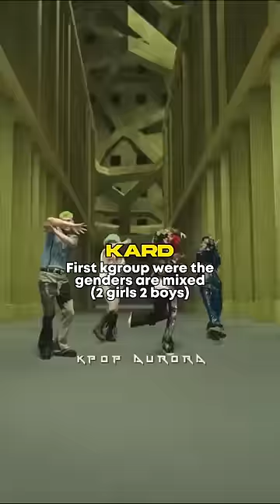The most unique kpop groups in the industry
Made by @shiimarii